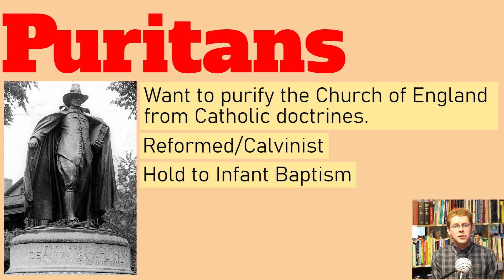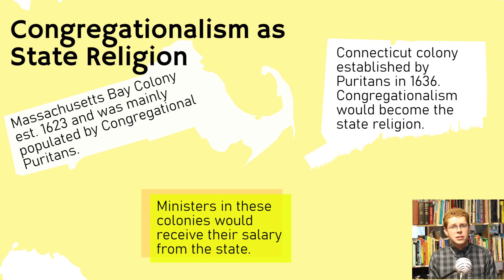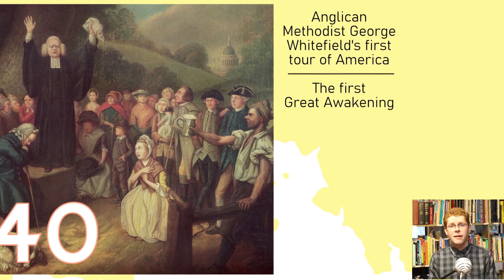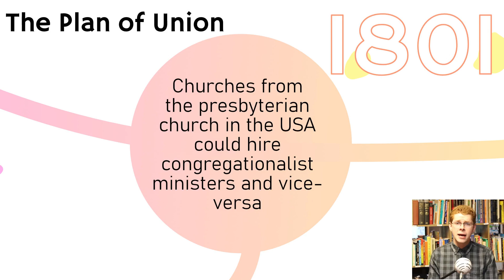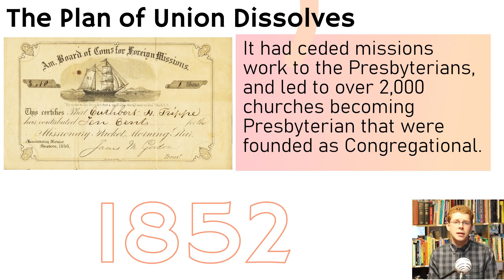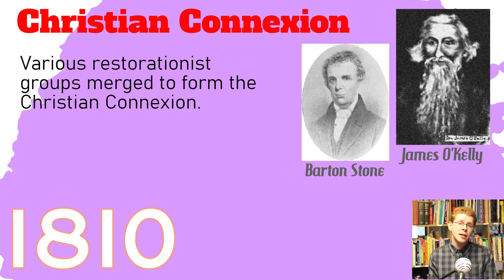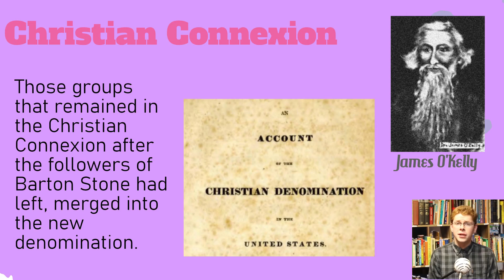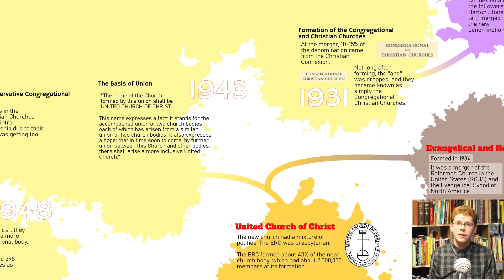Congregationalists: The Story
Congregationalists and Congregationalism have touched many other denominations in their trek through American Christian Denominational History. This video draws it all together.
We discuss:
Congregational Churches
Halfway Covenant
First Great Awakening (Jonathan Edwards, George Whitefield)
Separate Baptists (Shubal Stearns, Isaac Backus)
Presbyterian Church in the United States of America
Plan of Union
American Unitarian Association
Universalist Church of America
Unitarian Universalists
Evangelical Protestant Church of North America
Christian Connexion (Barton Stone, James O'Kelly) (Also known as the Christian Connection)
Stone Campbell Restoration Movement (Alexander Campbell)
Church of Christ
Christian Churches (Disciples of Christ)
Evangelical and Reformed Church
Conservative Congregational Christian Church
National Association of Congregational Christian Churches